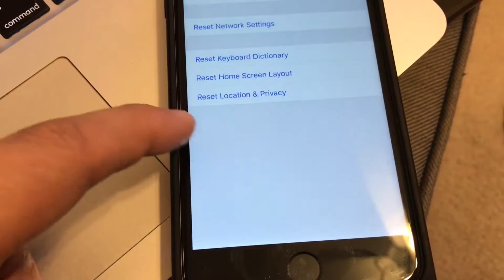iPhone Reset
Resetting my old iPhone to repurpose it.